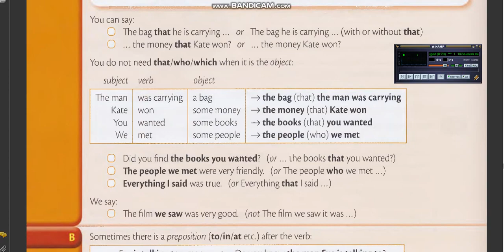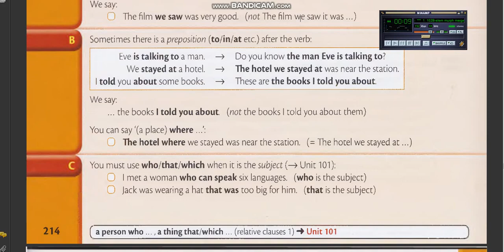Школа Английского Языка в Пушкино _ Качественное образование в России – Трудная Грамматика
Школа Английского Языка в Пушкино _ Качественное образование в России – Трудная Грамматика - Relative Clauses
Онлайн образование
(участвует ученица 6 класса / в Школе Английского Языка 8 лет)
Говорили сегодня о:
Relative Clauses - придаточные определительные предложения (часть сложноподчиненных предложений – Complex Sentence).
Материал сложный и поэтому приходится повторять заодно и грамматику русского языка)))
Основные типы придаточных в английском:
-подлежащные придаточные
-предикативные придаточные
-обстоятельственные придаточные
-определительные придаточные
-дополнительные придаточные
Замечания по уроку:
-нас, в далеком прошлом, учили по замечательным грамматикам английского языка, написанных советскими авторами… Эти грамматики были жестко структурированы – морфология / части речи / синтаксис / члены предложений / виды сложных предложений… Структура учебника была ясна, понятна и ПОХОЖА на структуру изложения русской грамматики. НО!!! Терялась аутентичность (подлинность) языка…
-теперь мы, в основном, используем учебники мировых брендов, где представлен аутентичный (реальный) английский… НО!!!, в эких учебниках ученику самостоятельно разобраться очень трудно, так как структура изложения материала, порой, хаотична и далека от какой бы то ни было «синхронизации»  с изложением грамматики русского языка…
Хорошего дня!
Спасибо, что вы с нами!!!
А. Майоров
09 июля 2024